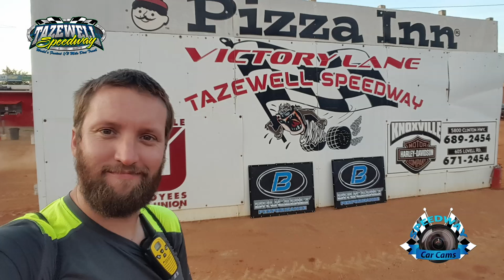#22 Jason Sizemore - Sportsman - 7-2-17 Tazewell Speedway - In-Car Camera